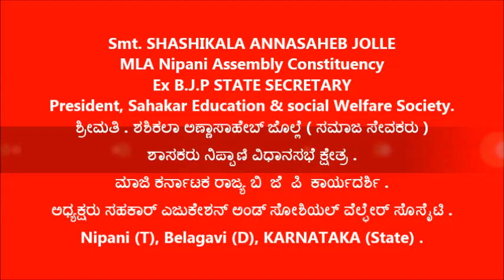SHASHIKALA ANNASAHEB JOLLE [ Bus inauguration Event ]